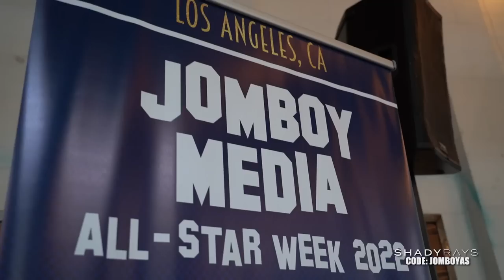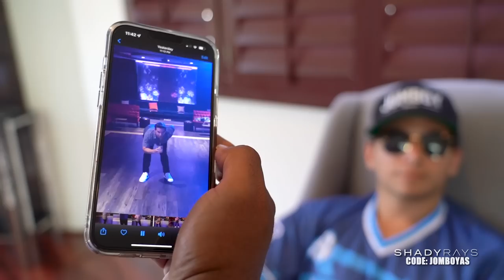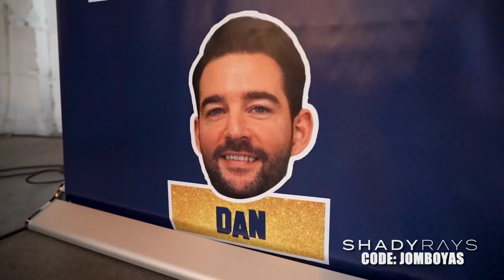Does Talkin' Jake dare to say hi to Rob Manfred?! | JM LA Vlog!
Get $20 off each pair of Premium, Polarized Sunglasses with code: JOMBOYAS